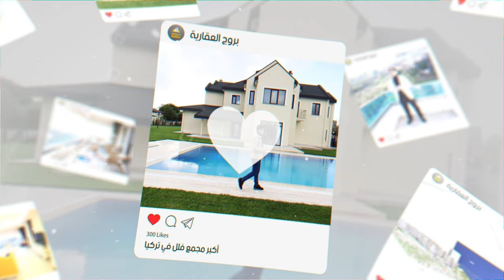شقق مفروشة للبيع في طرابزون جاهزة للسكن داخل مجمع سكني في منطقة بوزتبه قريبة من حديقة الشاي والخدمات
مشروعنا اليوم في منطقة بوزتبه المشهور في مدينة
مجمع ضخم ويعتبر من ارقى مجمعات بوزتبه بكامل الخدمات

المدينة / طرابزون
المنطقة / بوزتبه
عدد الغرف / 3 غرف وصالة + مطبخ + بلكونتين + 3 دورات مياه
الدور / 10
المميزات /

- ما يميز المشروع بالدرجة الاولى إطلالتها على البحر وعلى المدينة
-وقربها من مطل بوزتبه المشهور /والميدان
-موجود بالقرب من المجمع ميدان خاص ببوزتبه
قريب من الخدمات :-
      (المطاعم - الكافيهات - المدارس - سوبر ماركت) .
-مسبح
- مساحات خضراء .
-كاميرات مراقبة على مدار الاسبوع /24/7
-مواقف مغلقة للسيارات
- نظام امان وسيكيورتي
العمارة بها مصعدين

المطلوب / 660.000 ليرة تركية من دون الاثاث

رابط الواتساب المباشر للتحدث معي

عقارات_اسطنبول#
عقارات_تركيا#
الاستثمار_في_تركيا#
شقق للبيع في تركيا
شقق_تركيا#
عقارات_طرابزون#
فنادق طرابزون
سياحة في تركية
إسطنبول تركيا